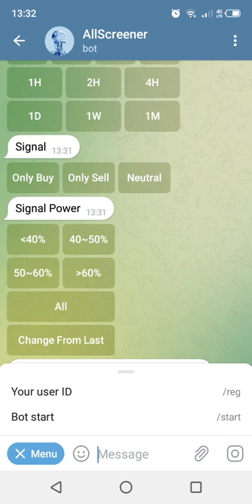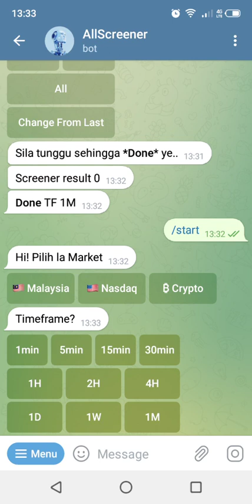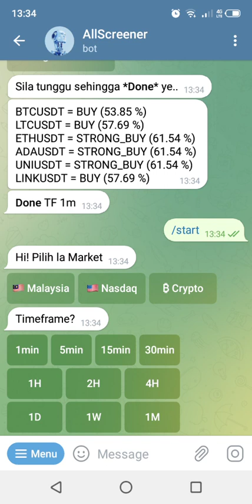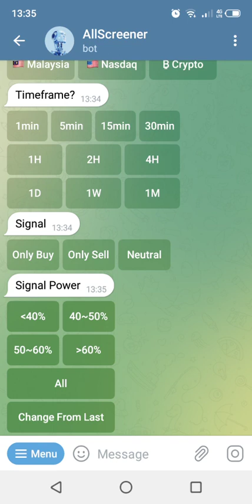All Screener Bot Tutorial